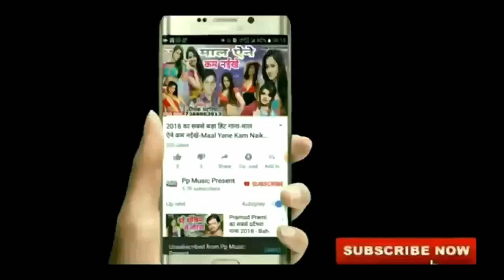Pardeep Patriya New Sed Song # लेजा संदेसा हमरे जान के घर Leja Sandesha HamareJan Ghar Ho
वीडियो के नीचे लाल बटन वाले आब्सन को दबा कर हमारे चैनल को सब्सक्राइब करें और साथ में घंटी वाले निशान को दबा दीजिए नये नये वीडियो सबसे पहले देखने के लिए,- सब्सक्राइब करने का कोई चार्ज नही है ||
Note... अगर इस वीडियो से Copyright Owner को किसी भी प्रकार की कोई आपत्ति है तो कृपया चैनल को हानि ना पहुंचाये सीधा हमारे मो०  पर कॉल या व्हाट्सएप करें 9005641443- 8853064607) वीडियो को 12 घन्टे में हटा दिया जायेगा—
***धन्यवाद***

HD HOLI VIDEO बिपिन यार का सुपरहिट होली सॉन्ग  New Bbhojpuri Holi Video Song 2020 New Holi Song 2020

Album :-
Song :-
Singer : pardeep patriya- Lyrics :- pardeep patriya Music Director :-Deepak Patriya & Company/ Label :- Pp music
Recoding Studio:pardeep patriya Digital Recoding Studio kaptanganj
Pardeep Patriya Pp Music -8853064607-

pp music bhojpuri song-pp music -pp music new song# pp music bhojpuri video song pardeeppatriyappmusic